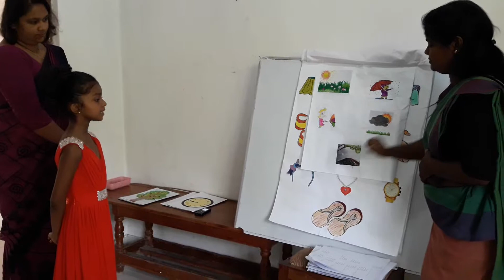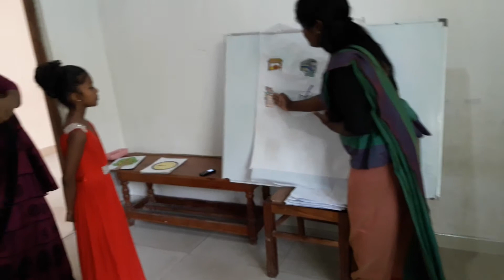Nethuli seneesha.2018.08.28.global life school VIVA Exam..